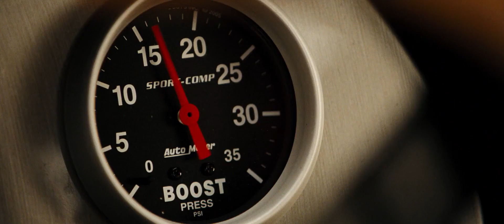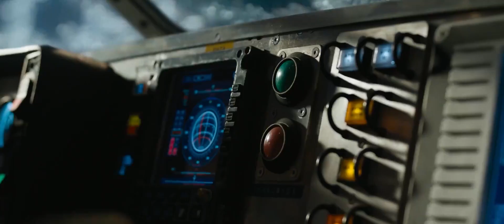The Laws of Physics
It's the scientific accuracy of the movies for me...